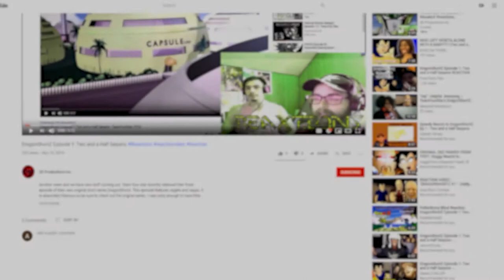Morbius Trailer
The comic book movie hits just keep rolling out. With Deadpool paving the way, and the joker keeping it strong we now have the likes of Morbius rolling in for the MCU and spiderman. Can anyone else smell a sinister six brewing!